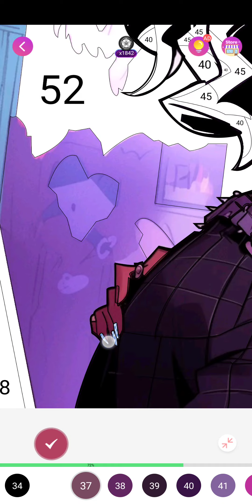sexy color, august 29th 2023, android,